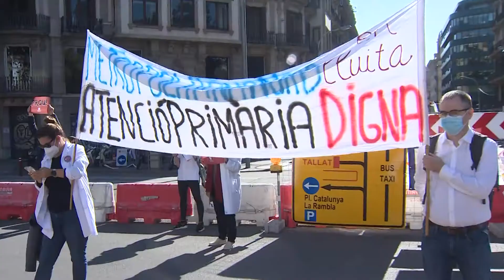Médicos de Atención Primaria de Catalunya secundan la huelga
Más de un centenar de médicos de Atención Primaria de Catalunya se han concentrado este martes ante la sede del Institut Català de la Salut coincidiendo con el primer día de huelga del sector.